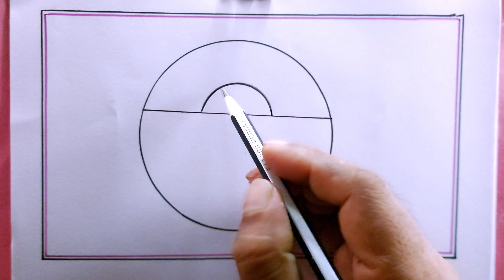how to draw moonlight scenery/moonlight scenery drawing/circle scenery drawing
i draw the moonlight scenery with pencil on art paper on my easy technique.
in this video we know, easy scenery drawing